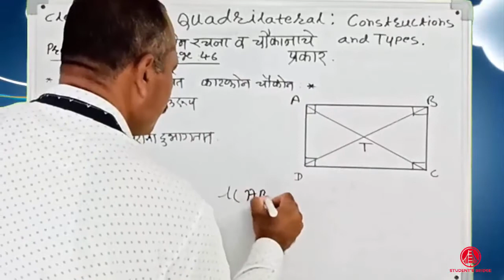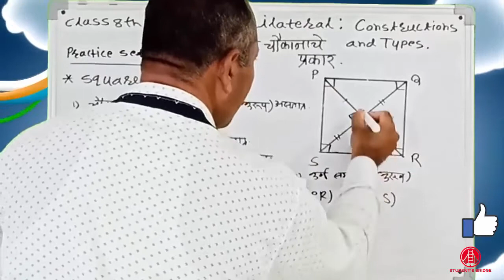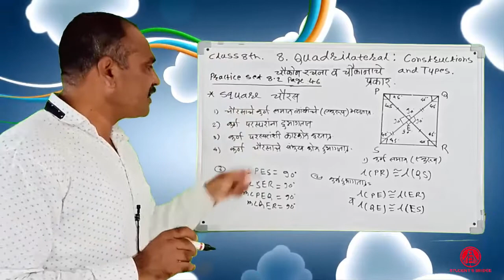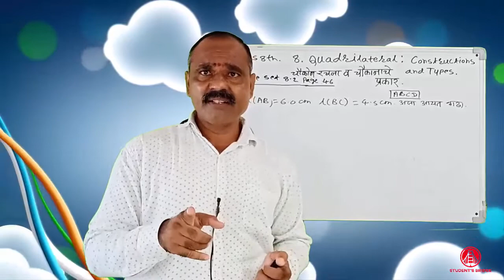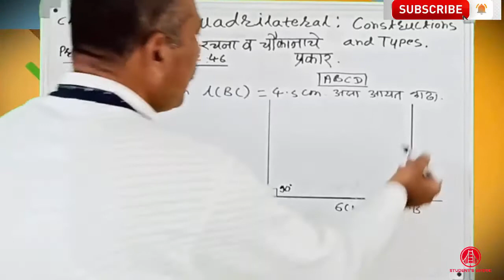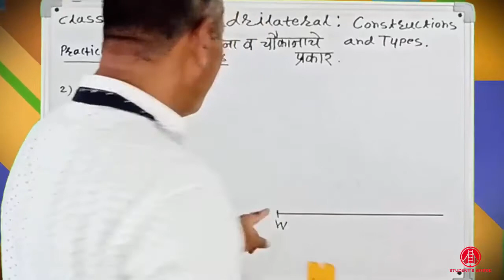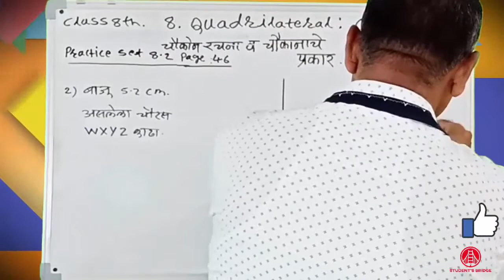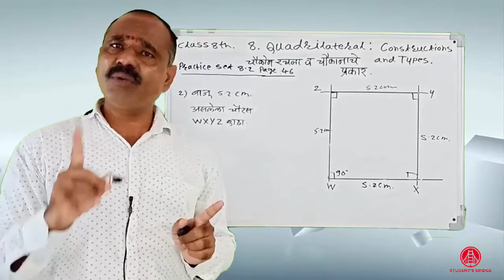इयत्ता आठवी | 8. Quadrilateral constructions and type | चौकोन रचना PS 8.2 pg 46